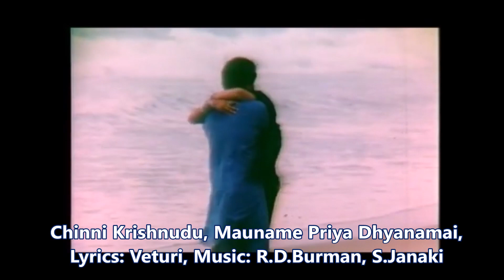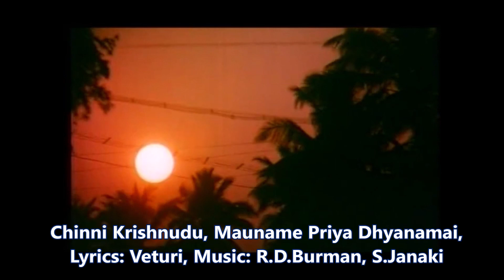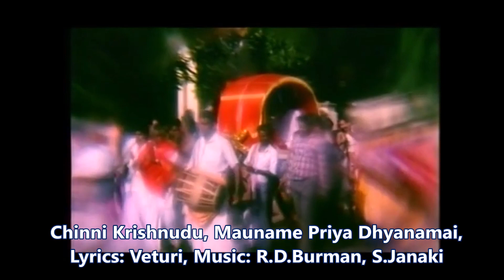Veturi gari Paata II Chinni Krishnudu II Mauname Priya Dhyanamai II R D Burman II S Janaki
Movie: Chinni Krishnudu
Song: Mauname Priya Dhyanamai
Lyrics: Veturi Sundara Rama Murthy
Singer: S Janaki